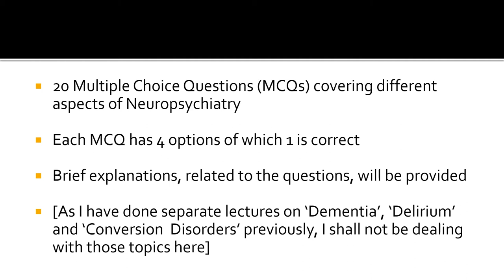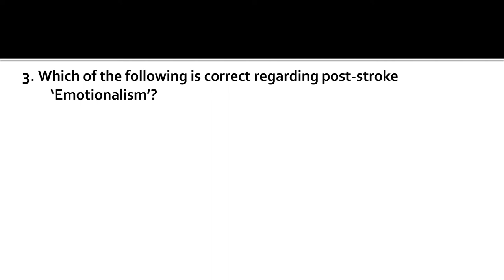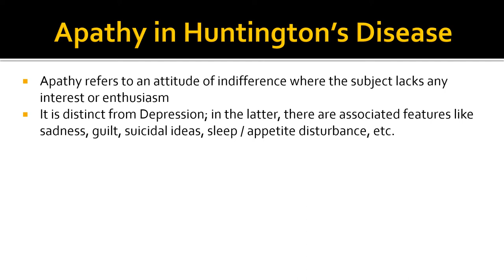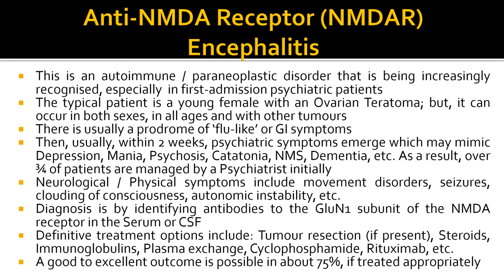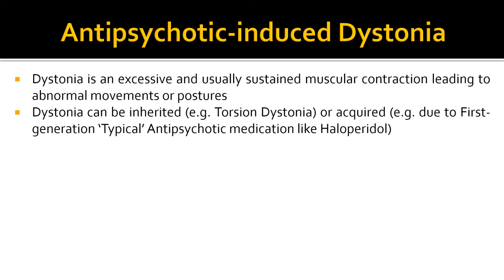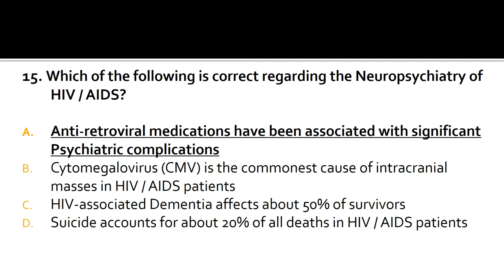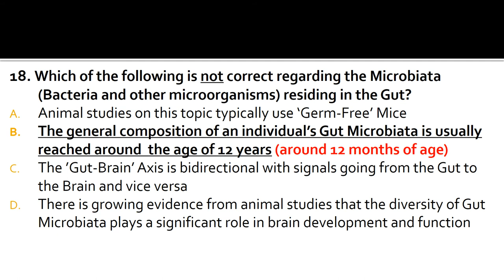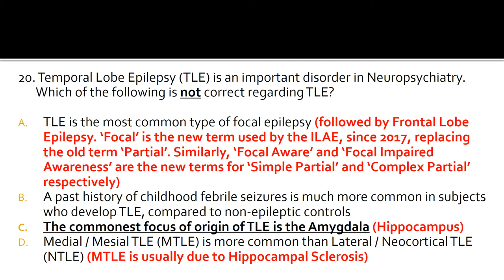Psychiatry Lecture: Neuropsychiatry MCQs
In this presentation, there are 20 Multiple Choice Questions (MCQs) covering different aspects of Neuropsychiatry.
Each MCQ has 4 options of which 1 is correct.
Brief explanations, related to the questions, will be provided.

This video has been prepared by:
Dr. S. Rajagopal MBBS, DPM (Ireland), MRCPsych (UK), CCST (UK)
Consultant Psychiatrist